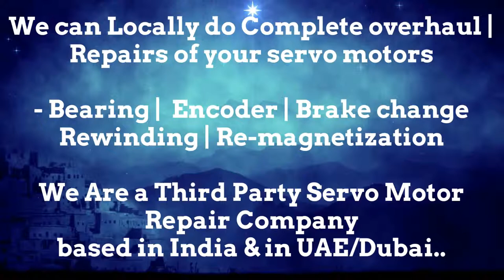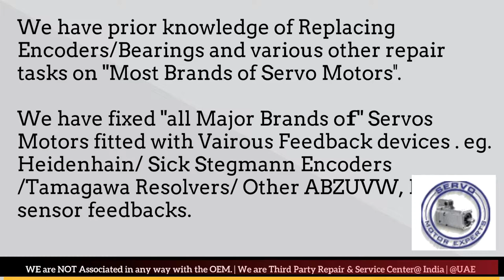ACM Engineering Distributor Service Delhi India Encoder Adjust Motor Repair Delhi Pune Faridabad